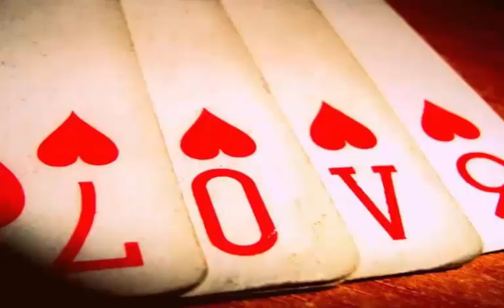Kathal Kavithai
காதல் சொல்ல ஒரு கவி
அதை உன்
காதில் சொல்ல ஒரு கவி